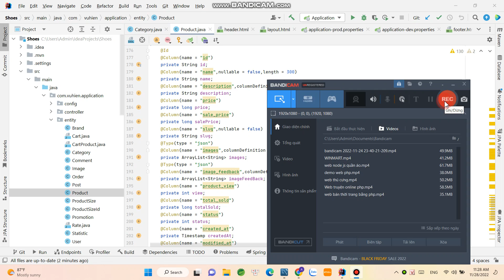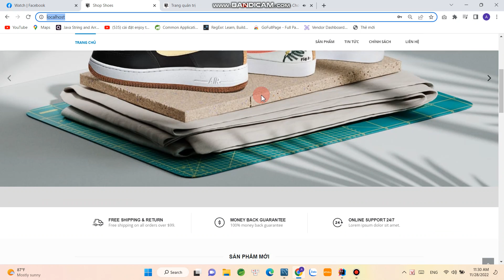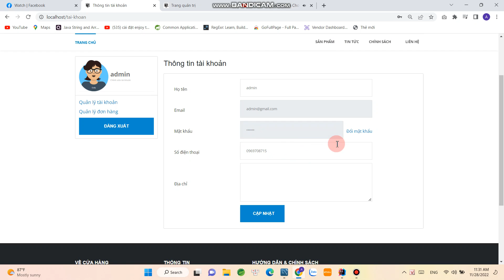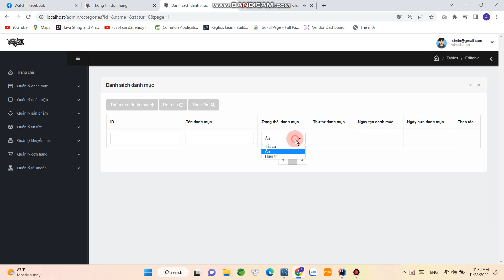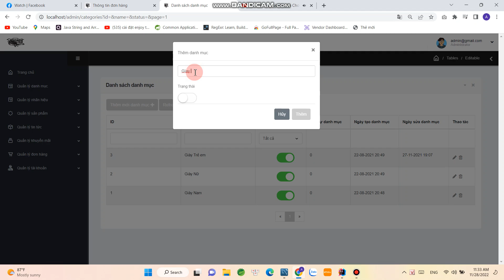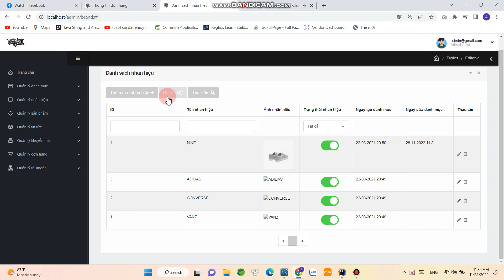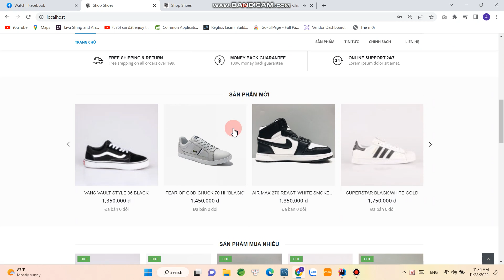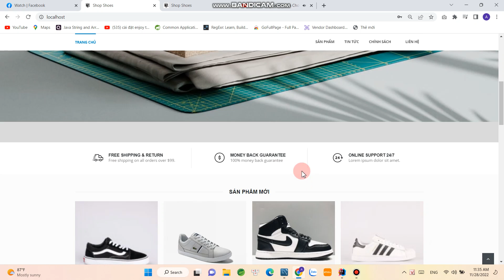Code Website java bán Giày bằng Spring boot – Spring security - Hibernate – MYSQL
+ Website java bán Giày bằng  Spring boot – Spring security - Hibernate -- MYSQL.
+ Hưỡng dẫn cài đặt:
- Cài đặt JDK 11 or 1.8
- Import database vào mysql
- Import Project vào IDE  Intellij
- Sửa lại cấu hình mysql trong application-dev.properties